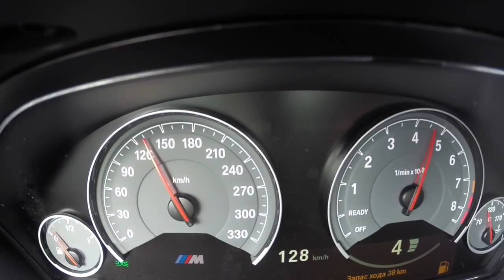Тест-Драйв BMW M4 2015